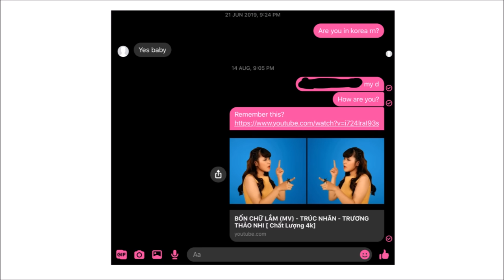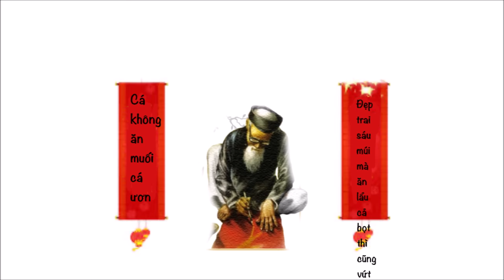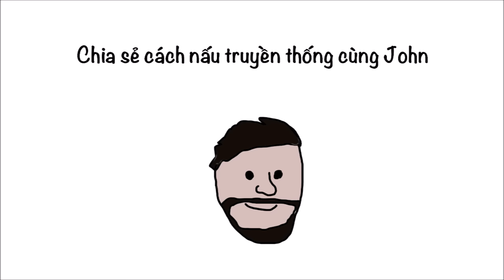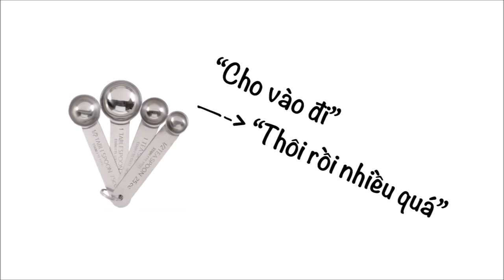Những Lần Mình Truyền Bá Văn Hóa Việt Nam Ra thế Giới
Góp phần làm rạng danh tổ quốc.

CÓ THỂ nhận promo miễn phí cho các dự án cộng đồng hướng đến việc vun bón cho các chậu đất, cứ inbox thẳng page/email 😔

Keywords để vừa lòng youtube:
Văn hóa việt nam 4 chữ lắm du học mình mới chuyển nhà phòng mới cách âm như c nên phải mò đến tận công ty để thu âm du học sinh quốc tế bạn bè